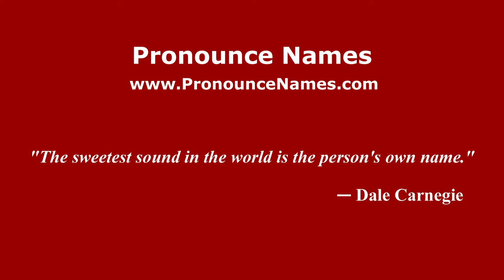How to Pronounce Olsson - PronounceNames.com